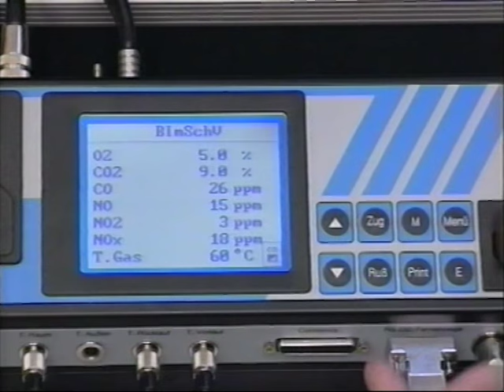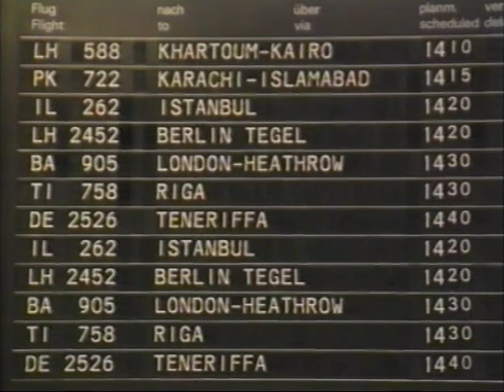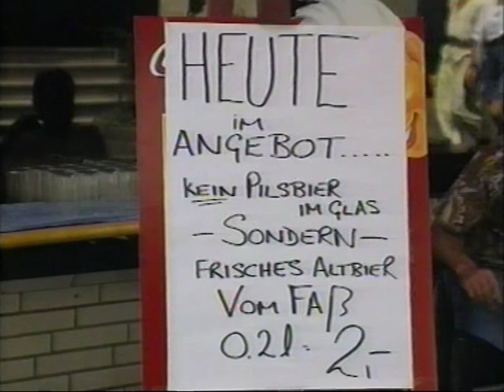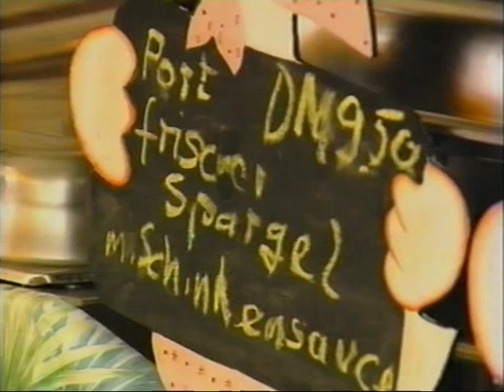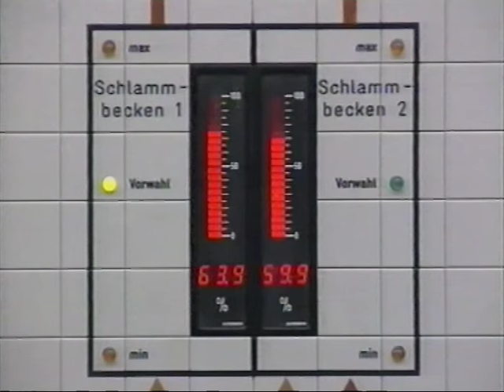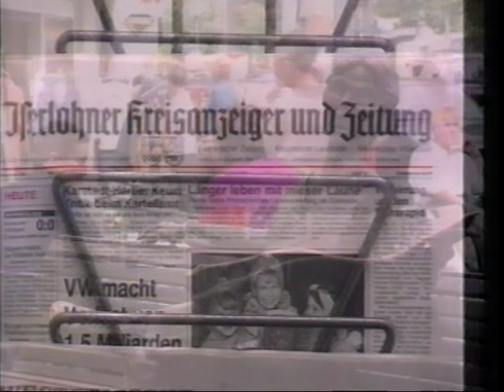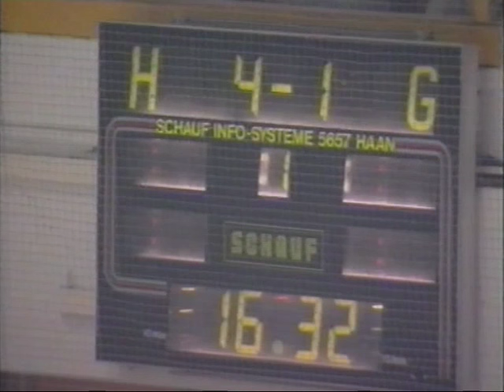Iserlohn hebt ab | Imagefilm (frühe 90er Jahre)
Imagefilm der Stadt Iserlohn, der wohl 1993/1994 entstanden sein muss. Folgende Angaben entstammen dem VHS-Cover.

ISERLOHN HEBT AB
Videoportrait der Stadt Iserlohn

► Produktion: GRUNER+RICHTER Mediengesellschaft b.R., Lüdenscheid

► Herausgeber: Gesellschaft für Wirtschaftsförderung Iserlohn mbH

► In Zusammenarbeit mit: Stadt Iserlohn, Presseamt

Redaktion:
Dr. Peter Paul Ahrens
Frieder Altrogge
Siegfried Frenkel
Klaus-Dieter Grüner
Dr. Hanswerner Hildenbrand
Thomas Junge

© Gesellschaft für Wirtschaftsförderung Iserlohn mbH